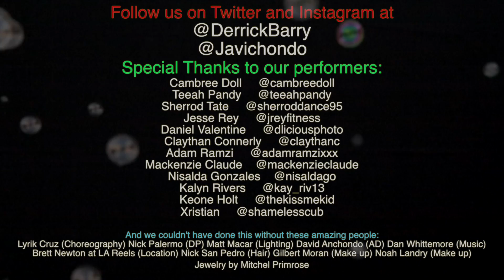Britney Spears - Slumber Party (Cover) "Christmas Party". Starring Derrick Barry.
Adrian Anchondo Presents
Derrick Barry in “Christmas Party”, a parody of Britney Spears’ “Slumber Party”.
Featuring Nebraska Thunderfuck and Adam Ramzi.
Written and Directed by Adrian Anchondo (@javichondo).
With special help from LA Reels. LAreels.com

Thank you to our dancers:
Cambree Doll     @cambreedoll
Teeah Pandy     @teeahpandy
Sherrod Tate     @sherroddance95
Jesse Rey     @jreyfitness
Daniel Valentine    @dliciousphoto
Claythan Connerly    @claythanc

And our actors:
Adam Ramzi     @adamramzixxx
Nebraska Thunderfuck     @mackenzieclaude
Nisalda Gonzales    @nisaldago
Kalyn Rivers     @kay_riv13
Keone Holt     @thekissmekid
Xristian     @shamelesscub

And our wonderful crew:
Lyrik Cruz (Choreography)
Nick Palermo (DP)
Matt Macar (Lighting)
David Anchondo (AD)
Dan Whittemore (Music)
Brett Newton at LA Reels (Location)
Nick San Pedro (Hair, Creative Assistant)
Gilbert Moran (Make up)
Noah Landry (Make up)
Dress by Perry Meek PeryMeek.com
Jewelry by Mitchel Primrose MitchelPrimrose.com